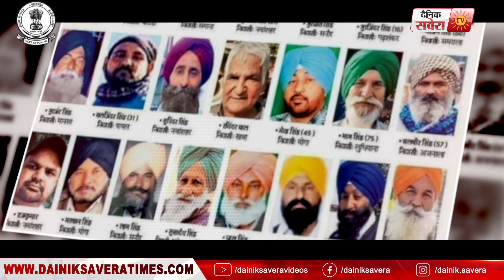ਅਕਾਲੀ ਦਲ ਛੱਡ ਮੁੜ BJP 'ਚ ਸ਼ਾਮਲ ਹੋਏ Tarlochan Singh Gill, ਕਿਸਾਨੀ ਅੰਦੋਲਨ ਕਾਰਨ ਛੱਡੀ ਸੀ ਭਾਜਪਾ